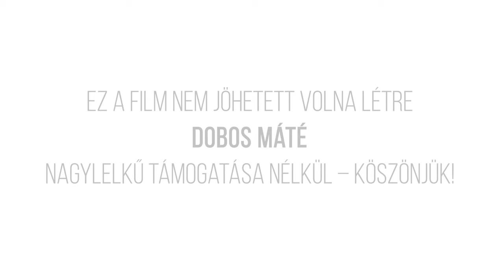Egy Hely – A Hajógyári-sziget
A legtöbbeknek a Szigetfesztivál jut eszébe a Hajógyári-szigetről, az Egy hely csapata most mégis a pompás színpadi díszlet nélkül járta be. A videóból kiderül többek között, hogy a szigeten milyen feltáratlan ókori romok vannak rejtve, milyen zsákmányt ejtettek a nemesfémvadászok és hogy milyen szürke zónás koncerteket rendeztek, már a 80-as években.